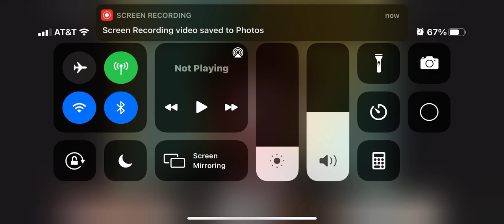Don’t click on this video